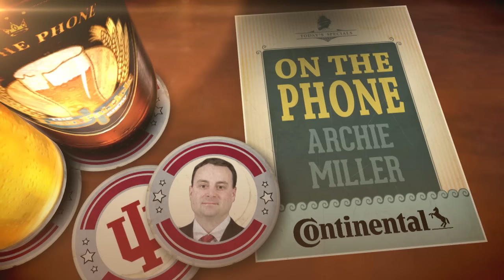Archie Miller on The Dan Patrick Show (Full Interview) 3/28/17